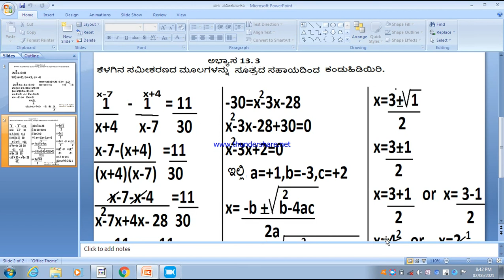click on photo subscibeವರ್ಗ ಸಮೀಕರಣಗಳು ಅಭ್ಯಾಸ 10.3 ಲೆಕ್ಕ 2 ii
# ವರ್ಗ ಸಮೀಕರಣಗಳು ಮೂಲಗಳನ್ನು ಸೂತ್ರ ಸಹಾಯದಿಂದ ಬಿಡಿಸೋಣ ಅಭ್ಯಾಸ 10.3 ಲೆಕ್ಕ 2 (ii) Finding the  roots of Quadratic Equations by formula Exercise 10.3 problem 2 (ii)